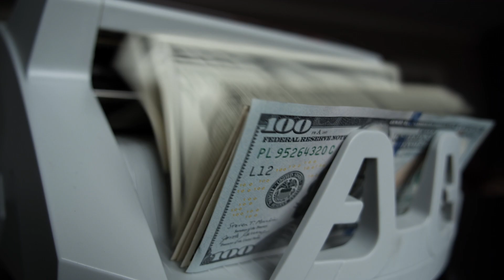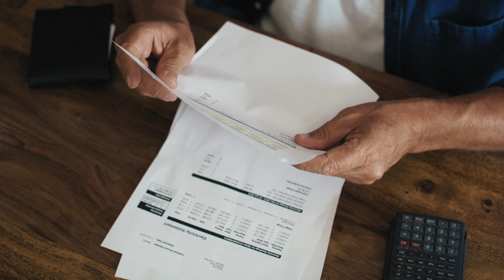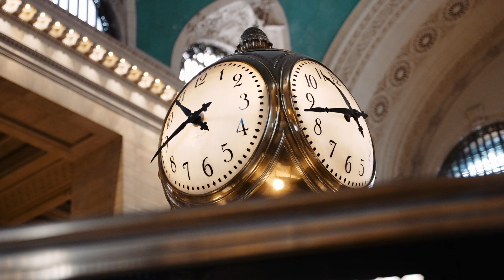Catalyst: First Phosphate Signs 2028 Deal With American Battery Factory | $PHOS Stock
Talking with the CEO of First Phosphate about their most recent news report: the company signed a MOU with the American Battery Factory up until 2028... but what does this deal mean? PHOS listed on Canadian Sec

First Phosphate | Focused on Phosphate for the Battery Industry

First Phosphate is a mineral development company focused on extracting and purifying phosphate for the production of cathode active material for the lithium iron phosphate battery industry.

Stock Exchange Listings:
📈 CSE: PHOS | FSE: KD0